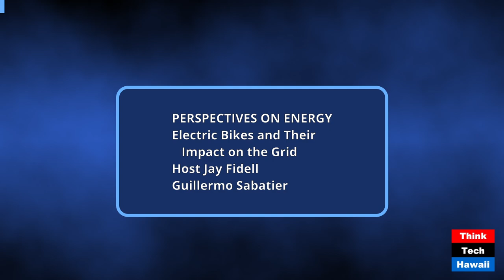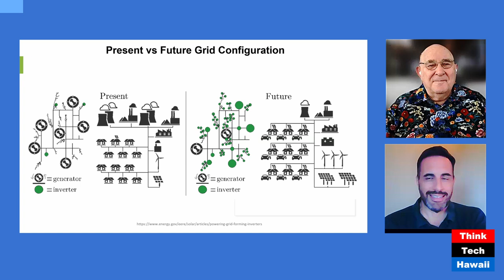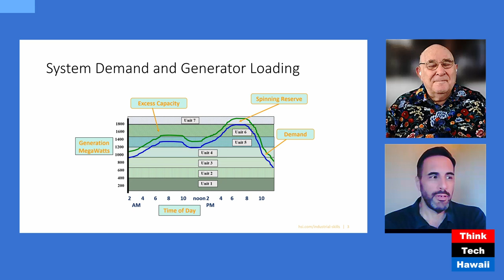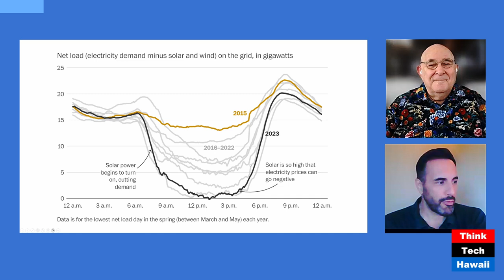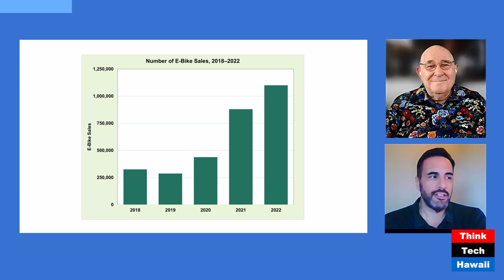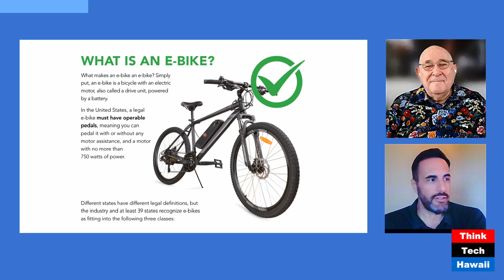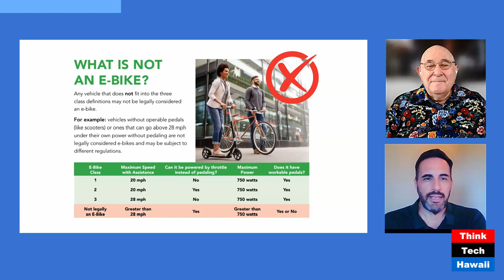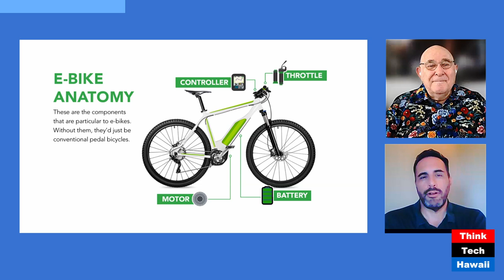Electric Bikes and Their Impact on the Grid (Perspectives on Energy)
Electric Bikes and Their Impact on the Grid; E-bikes Need Charging Too (Perspectives on Energy). The host for this show was Jay Fidell.  The guest was Guillermo Sabatier.

The discussion was: We have all heard about electric vehicles and their impact on the grid while charging.  We have also discussed their potential benefits as a Distributed Energy Resouce, but now there is a new electric vehicle that may soon number in the millions and rides on two wheels: Electric Bikes.  Given their affordability and convenience, many urban and suburban commuters have opted to rely on these bicycles as their primary form of transportation.  Powering these rides are very energy dense lithium batteries, and charging them can sometimes take hours.

The takeaway was: As E-Bikes grow in popularity and ubiquity, understanding their impact on the grid while charging will be even more important.

The hashtag keywords for this show are